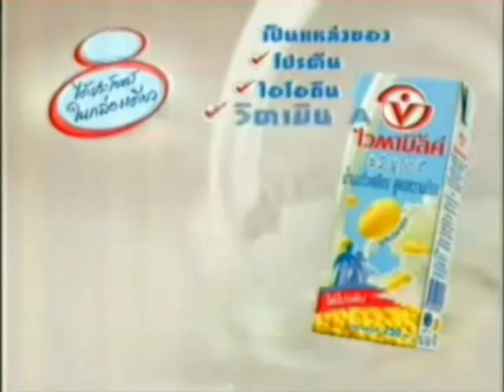Vitamilk Low Sugar ไวตามิลค์ โลว์ ชูการ์ 15s - Thailand, 2004